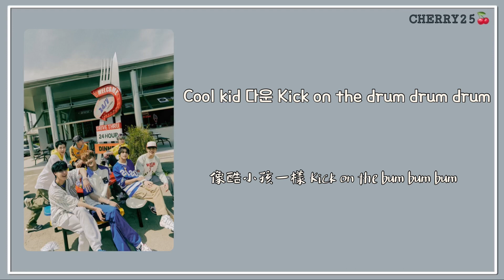【韓繁中字】NCT DREAM(엔시티 드림) - Beatbox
這次的主打歌是樂樂最喜歡的主打曲🎵果然是樂樂的取向是我們喜歡的😍💗超愛這次的主打！！！我想說是不是每一次的正規後續都那麽絕啊😭🫶🏻李楷燦划橋之神真的不是隨便說說而已😇然後結尾的編曲真的超歡樂！超夏日的🥵
真的超愛好不好！！！樂樂的高音真的太爽了啦！整首歌都超有夏天的氛圍！夏日清涼真的很喜歡💕😘

NCT DREAM(엔시티 드림) 2nd Repackage Album ‘ Beatbox’ 【全專中字】

製作：CHERRY25
中字：MV中字
工具🧰：InShot，PicArts

⬇️完整歌詞⬇️
yeah 뱉는 순간 Heartbeat bum bum bum
yeah 脫口而出的瞬間心跳砰砰砰
Cool kid 다운 Kick on the drum drum drum
像酷小孩一樣 Kick on the bum bum bum
Sugar pop! I got some some some
몸이 반응해 Like a morning call
身體做出反應 就像早晨鈴一樣
uh 뭘 하든 달라지길 원하면
不管做什麼 如果想要改變
가만 기다리지 말고 힘껏 소리 내질러
別原地等待 要用盡全力大喊
Dance the dance the dance dance
또 한 번 세상을 흔들어 볼게
嘗試再一次撼動世界

Watch me ooh 24/7 아직 부족해
看著我 就算24/7也還不足夠
들리니 함께 있는 매일 Put it on replay
聽見了嗎 在一起的每一天 播放返回鍵

yeah 미쳐버릴 합 만들어(yeah yeah)
打造令人瘋狂的默契
Make a Beatbox box 터트려(yeah yeah)
打造一個Beatbox 引爆它
모일수록 완벽한 궁합
越匯集越完美的組合
Everywhere I go bring the Beatbox

yeah 지금 올라타 우리 Flow(yeah yeah)
我們現在就上去
내 목소리 자체가 음악
我的聲音就是音樂

장난 없는 장단 Boom boom boom
沒有玩笑的節拍Boom boom boom
맛보면 중독될 걸 Yum yum yum
一旦嘗試便會成癮 Yum yum yum
너의 머릿속에 Ring ring ring 울려
在你的頭腦中響起 Ring ring ring
따라 하고 싶게 돼 그냥 Listen up
就是讓人想要跟著一起唱 Listen up
입에 붙어 Like a snack 다시 Repeat 되는 Trap
朗朗上口 就像個零食 再次重複的Trap
이 리듬 Make it pop like soda
這個節奏 Make it pop like soda
yeah 귀에 Pop like soda yeah 처음 느끼는 New flavor
在耳邊Pop like soda yeah 從未感受過的新口味

Watch me(ooh Just watch me)
날 따라오면 돼(후회 않게)
跟著我就行（不會後悔）
어딜 가도 이 리듬은 계속 Replay
不論去何方 這個節奏都會持續重複

다 미루고 하루쯤은 Crazy
都推後 只要一天的瘋狂
We know there’s no stopping
느껴진다면 Time to start
如果能感覺到 是時候開始了
내 목소리로 새로운 이야기를 써
用我的聲音寫下新的故事
이 울림이 번져갈 World
這種回聲將傳遞在全世界
다 뛰어들어 baby right now
大家一起來 寶貝就是現在

우리만이 가능한 음악
只有我們才能駕馭的音樂
모일수록 완벽한 궁합(이대로 완벽해)
越匯集越完美的組合（這樣就很完美）
(우리만의 노래)
（屬於我們的歌曲）
지금처럼 서로의 음을 맞춰
像現在這樣配合彼此的音調
우리가 함께 만들 음악
我們將一起創造音樂
꿈꿔왔던 순간이 여기 있어
夢想中的瞬間就在這裡
We won’t stop for a moment uh